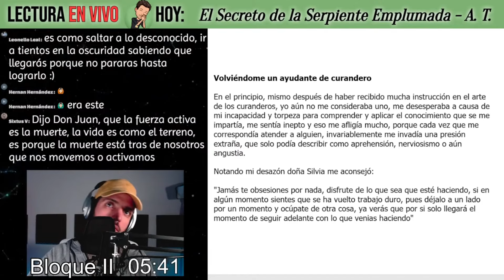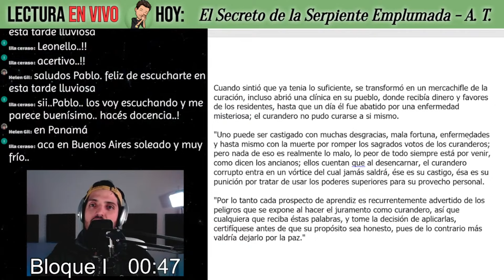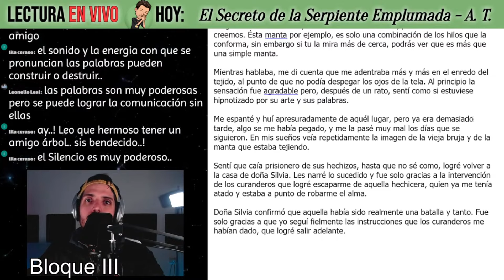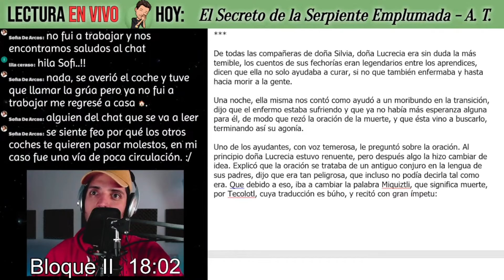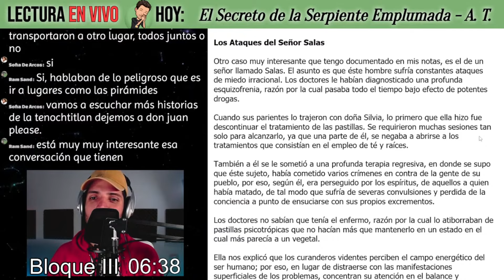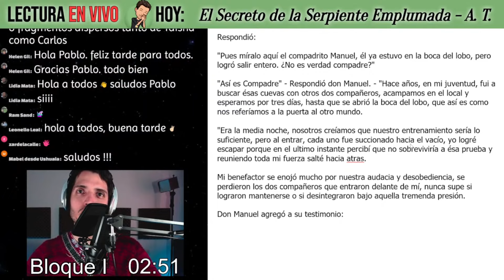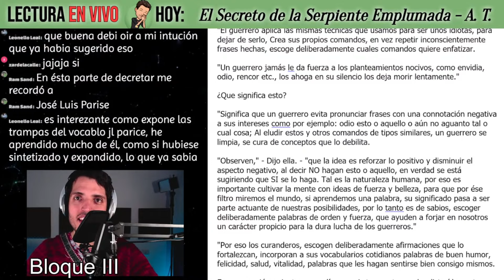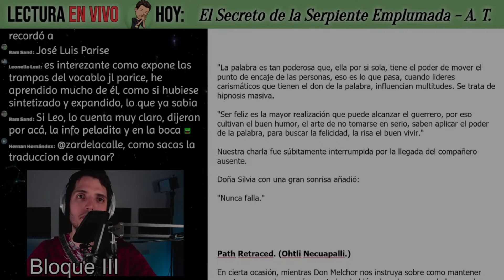El SECRETO de la SERPIENTE EMPLUMADA | Armando Torres | PARTE 2 | Audiolibro completo en español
Segundo libro del autor mexicano, en donde nos cuenta cómo siguió su camino luego de conocer a Castaneda y adentrarse en el mundo de la brujería y el curanderismo.

ACLARACIÓN:
De los libros y escritos:
El contenido, escritura, edición editorial, etc... NO me pertenecen en lo más mínimo.
Todo es obra de quienes dedicaron su tiempo y energía a brindar al mundo y a la humanidad sus bellísimas creaciones.